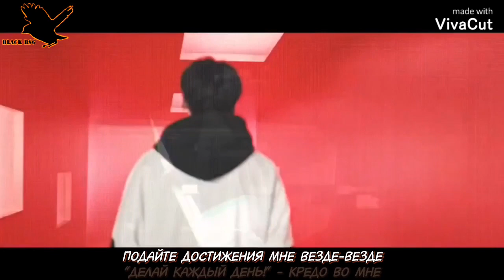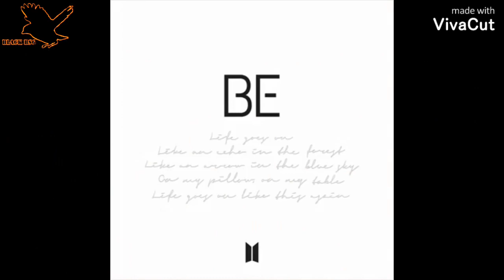BTS - Dis-ease -병 (LIS LIS REMIX)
What song should I remix next? (На какую песню сделать следующий ремикс?)(나는 다음 어떤 노래를 리믹스 하는가?)(接下来我应该混音什么歌？)
Write in the comments. (Напишите в комментах.)(코멘트에 쓰기.)(写在评论中。)